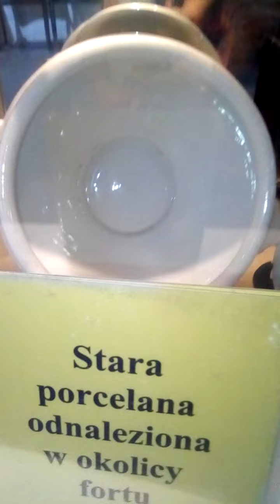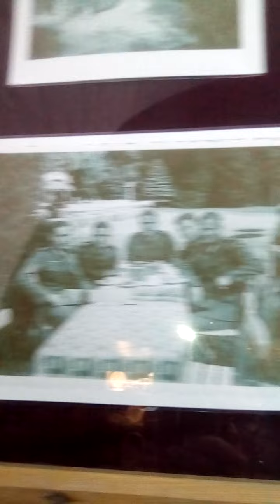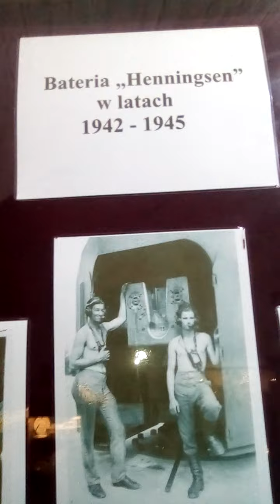Alt Porzelan, Stara Porzelan, старый порцелан посуда 2022